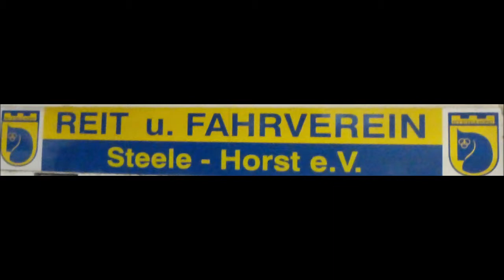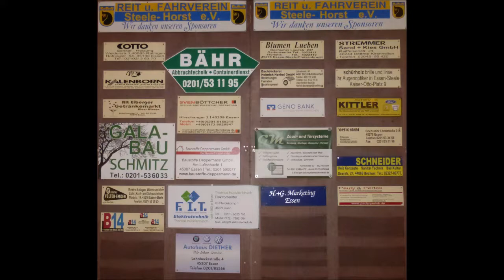1744 * Der Sportler * Reit- und Fahrverein Steele-Horst * Septemberturnier * Teil 4 * 07.09.2018